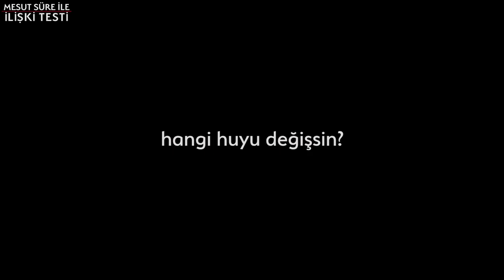Mesut Süre İle İlişki Testi | Konuklar: Esma Saltık & Bulut Fırat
4. sezonumuzla döndük! 😎 Görenler görmeye link göndersin mi? ;)
İyi seyirler!

Bu video Cambly ortaklığıyla gerçekleşmiştir.